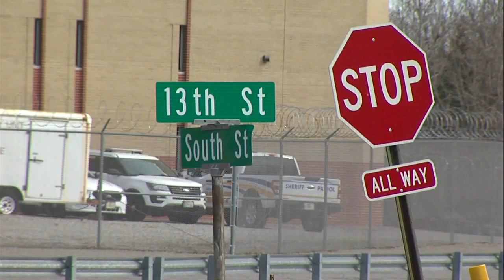Emergency Management Agencies Urge Preparedness Ahead of Storms